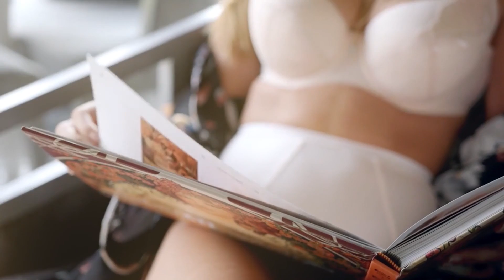Music and the Sea, A Match Made in Heaven for Relaxation